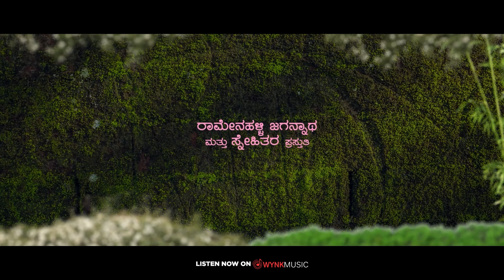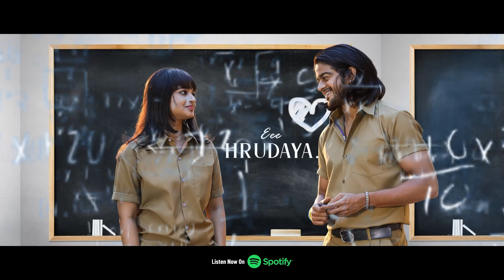Hondisi Bareyiri | Talaharate Lyrical Video Song | Shri Aishani | Ramenahalli| Varun Ramachandra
Presenting Talaharate Madutide Ee Hrudaya Lyrical Video Song From The Movie Hondisi Bareyiri.
'ಸನಿಹ ಸುಳಿದಾಗ ಹೃದಯ ತಲೆಹರಟೆ ಮಾಡದೇ ಇರಲು ಹೇಗೆ ಸಾಧ್ಯ..?!
ಪರಿಸ್ಥಿತಿಗಳೊಂದಿಗೆ ಹೊಂದಿಕೊಂಡು ಸಾಗುವ ಬದುಕಿನ ಪಯಣವೇ - “ಹೊಂದಿಸಿ ಬರೆಯಿರಿ”.
Written & Directed by Ramenahalli Jagannatha Produced by Ramenahalli Jagannatha & Friends

Hondisi Bareyiri - Now Streaming on Amazon Prime Video

Music Creditis:

Music Composed, Arranged and Programmed by : Joe Costa
Lyrics: Ramenahalli Jagannatha
Singers: Varun Ramachandra , Aishwarya Rangarajan & Pooja Rao
Chorus: Nikhil Parthasarathy, Madhwesh Bharadwaj & Vihaan Arya
Choreography: Santosh Shekar
Flute: Sumukha
Guitars: Varun Murali
Song Recorded & Mixed @ Greay18 Studios by  Giridhar Divan
Mastered By Nakul Abhyankar (Chennai)

Movie Credits:

Movie: HONDISI BAREYIRI
Production Banner: SUNDAY CINEMAS
Produced By: Ramenahalli Jagannatha & Friends
Written & Directed By: Ramenahalli Jagannatha
Cinematography: Shanthi Sagar H.G
Editor: Akshay P Rao
Executive Producer: Shridhara Banavasi
Dialogues: Maasthi, Prashanth Rajappa & Ramenahalli Jagannatha
Sound Design & Mixing : M. Gita Gurappa
Stunts: Mass Madha
Choreography: Madan Harini, Santosh Shekar
Lyrics: K. Kalyan, Hrudaya Shiva, Ramenahalli Jagannatha
Production Design: Vibha, Sharath K.V, Malla, Siddartha S
Costume Design: Nishara Kiran, Divya Reddy
Dubbing : Raja Shekar
Production Manager: T S Venkatesh
PRO: Harish Arasu
Stills: Manu Shankar, Shivashankar Noorambada
Publicity Design: Praveen N Megalamani
Direction Team: Vishwa Shambulingappa, Aparna.R, Siddhartha.S , Nagarjun Bhupathi, Sachin.G, Nandan Jonty, Sharath N.S
Record Label: Sunday Cinemas

Lyrics
ಹುಡುಗ ಈಗ ಕಳೆದು ಹೋದ
ಅಂದಾಜೆ ಸಿಗದಷ್ಟು ಬದಲಾಗಿಹ
ಕನಸೀಗೆ ಬೀಗ
ಹಾಕುವುದು ಹೇಗೆ ..?
ನೀನಿಷ್ಟು ಚಂದಾ ಇರಲು
ಸೋತು ಈಗ ಸಾಕಾಗಿದೆ
ಹೇಗೆ ಇರಲಿ ನೀನೆ ಹೇಳು,
ನೀನೆ ಹೇಳು..
ಈ ಪ್ರೀತೀಲಿ ಈಗ ನಾ ಪದವೀಧರ.
ತಲಹರಟೆ ಮಾಡುತ್ತಿದೆ ಈ ಹೃದಯ
ಸುಳಿದಾಗಲೆಲ್ಲ ನೀ ಸನಿಹ
ಗಳಿಗೇಲಿ ಹಾಳಾದ ಈ ಹೃದಯ
ರಿಪೇರಿಯಾ ಕೆಲಸ ನಿನದೇನೆ ತಾನೆ!? ||

ಅಲೆಮಾರಿ ಮನಸಲ್ಲಿ
ಸುರಿದಿಹ ನವಿರಾದ
ಬಿಡದೇನೆ ಬೇಯುತಿಹ
ಆಸೆ ಕಿಡಿಯ ಜಡಿಮಳೆಗೆ
ಹುಡುಗ ಹಾಳಾಗಿಹ
ಪ್ರತಿಭಾರಿ ಕನಸಲ್ಲಿ ಜೊತೆಯಾಗಿ ಇರುವಾಗ
ಅಪರೂಪಕ್ಕಾದರೂ ನೀನೀಗ
ಹಾಳಾಗಿ ಹೋಗ ಬಾರದೆ
ನೀನಿಗ ಹಾಳಾಗಿ
ಹೋಗಬಾರದೆ ಹುಡುಗ ಖುಶಿಯಾಗುವ ||

ಅಯ್ಯೋ ದೇವ್ರೆ ನನಗಂತು ಸಾಕಾಗಿದೆ
ಫಾಲೋ ಮಾಡಿ ಹಿಂದೆ ಬಿದ್ರು
ಯಾಕೋ ಓಕೆ ಅಂತಿಲ್ಲ
ನೀನು ಒಮ್ಮೆ ಪ್ರೀತಿ ಮಾಡಿ ನೋಡು…